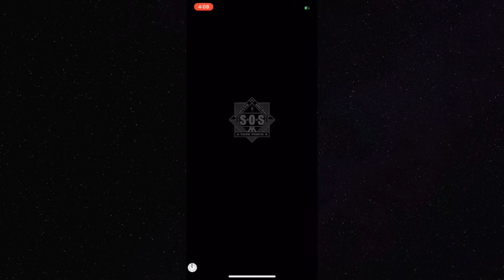Harry Potter Wizards Unite Game Review and Gameplay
Hey guys its Leah! In today's video I am sharing my initial thoughts on Niantic's latest game for IOS and Android called Wizards Unite! Is it better thank Pokemon Go? Let's find out!